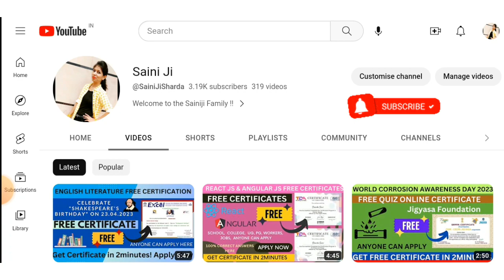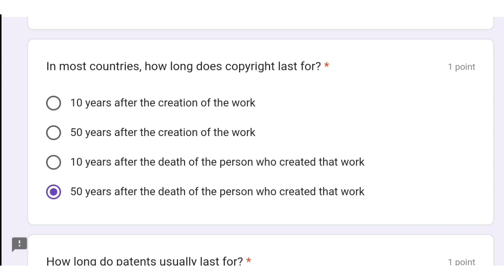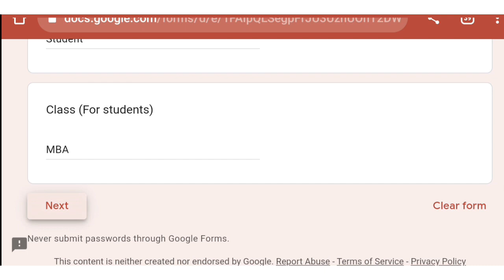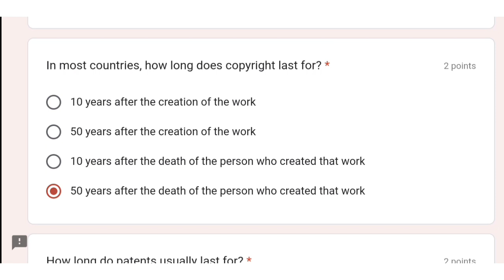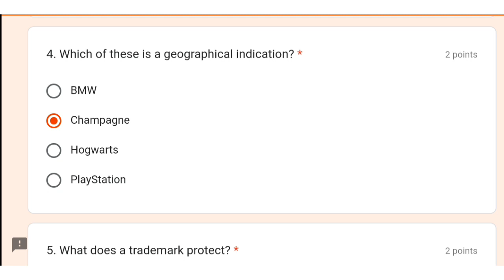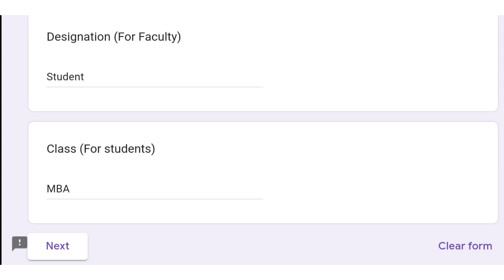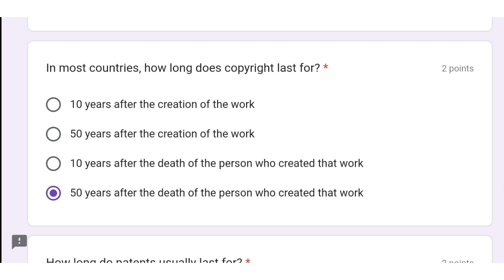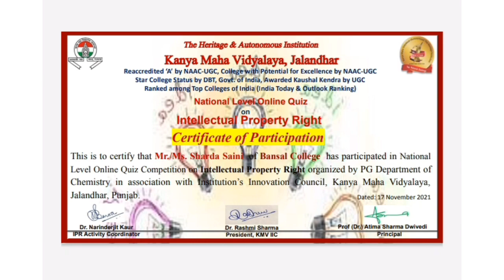4 World Intellectual Property Rights Day Certificates | Free IPR Quiz Certificate Online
4 World Intellectual Property Rights Day Certificates | Free IPR Quiz Certificate Online | IPR Day |ntellectual Property Rights Free Certificate | Intellectual Property Rights (IPR)

Topic Covered in this vedios:
free certificate
government certificate
free courses
quiz certificate
online quiz
intellectual property rights certificate
intellectual property rights
intellectual property rights free certificate
intellectual property rights certificate download
free certificate
azadi ka amrit mahotsav
mygov
governmentcertificate
national level certificate
government certificates online
free online government certificate
quiz certificate
government courses
free courses
online learning
govt
government
government certificate
free certificate
my gov
isro
online quizzes
quiz events
Quiz competition
Online quiz
Certificate
online certificate course
online quiz on Rader Systems
free with certificate
Online
online certificate
online certificate course for electrical engineering
online certificate free
Free Online course
Agriculture for government certificate
How to get agriculture certificate
free
GK
current
affairs
independence
day
2023
online
certificate
certification
quiz
quizzes
e quiz
competition
free quiz certificate
internet of things quiz competition
free certificate quiz
free certificate online
quiz free certificate
free courses
free quiz
free online with certificates
free online free certificate in 2 minutes
contest competition
online free certificate
quiz contest
quiz events
quiz competition
free certificate
free courses
free quiz
quiz events
quiz competition
online quiz online
e - quiz
government certificate free quiz
quiz free
free certificate quiz
free certificate online quiz
free certificate free courses
national level quiz
national level online quiz india
education
news
new quiz
latest quiz
quiz online
quiz intellectual property rights

Thanks & Regards :
@Sharda Saini